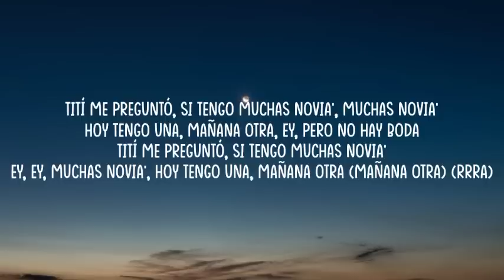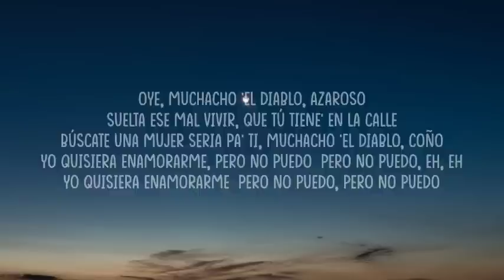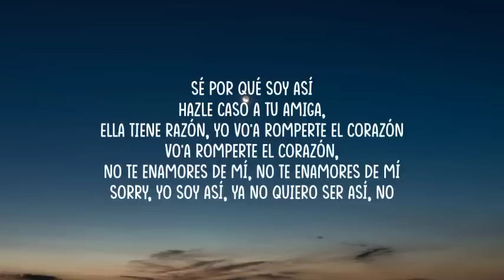Bad Bunny - Tití Me Preguntó (Letra/Lyrics)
SKY Letra